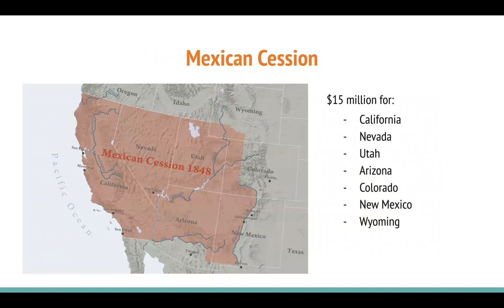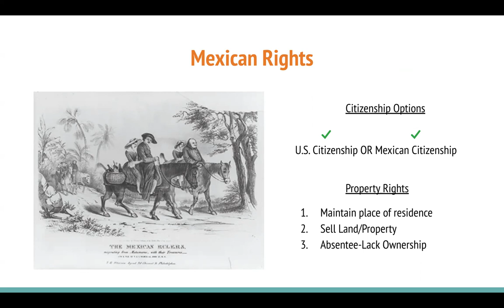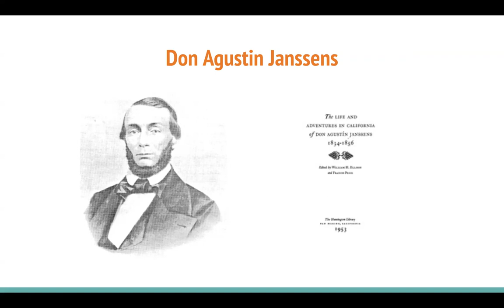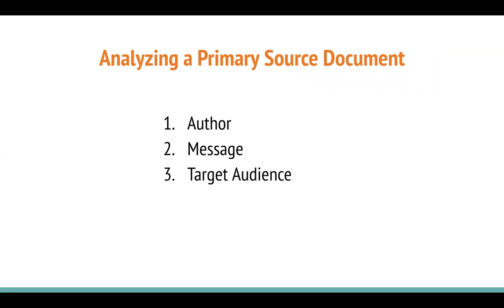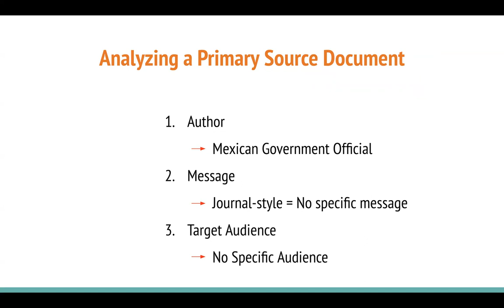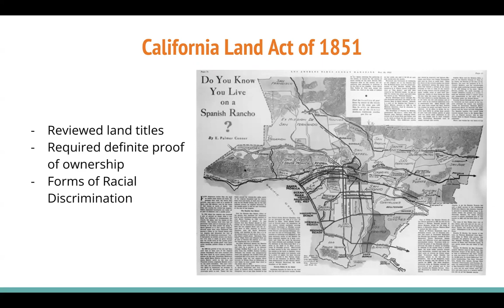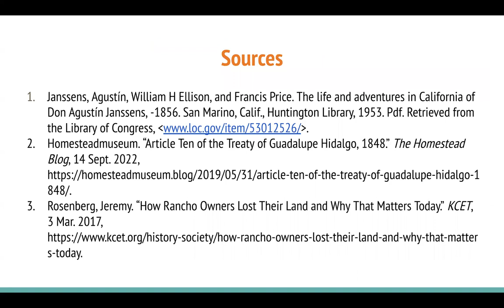"The Treaty of Guadalupe Hidalgo" (by Ryan)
This video seeks to determine how the Treaty of Guadalupe Hidalgo impacted Mexicans after the Mexican War, specifically through the lenses of a primary source analysis. Created as part of the fall 2022 class of "Intro to Chicanx/Latinx Histories" (Hist 17CH at Pomona College).